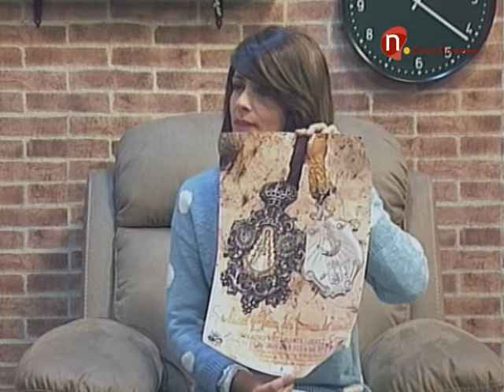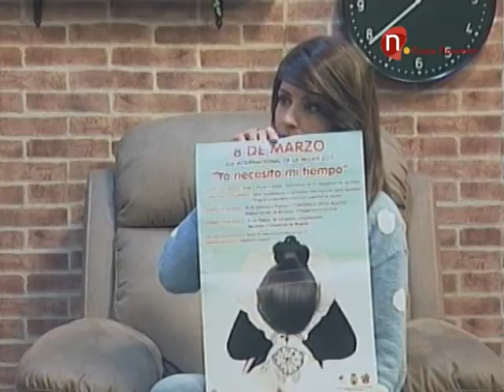Contigo miércoles 11 de marzo 2015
Magazine diario presentado por Rocío Caballero.